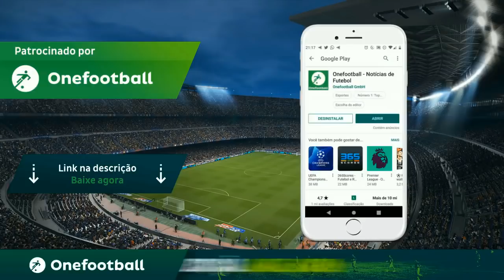PES 2020 DLC 4.0 / RESUMO / FACES / OVERS / CHUTEIRAS / LEGENDS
QUE SE TORNAR MEMBRO A AJUDAR AO CANAL
A PARTIR DE R$ 1.99

LISTA DE NOVAS FACES:

R. KEANE - LEGENDS,
R. GIGGS - LEGENDS,
GUARDIOLA - LEGENDS,
PUYOL - LEGENDS,
MORIENTES - LEGENDS,
F. INZAGHI - LEGENDS,
C. CHIVU - LEGENDS,
I. CÓRDOBA - LEGENDS,
IRWIN - LEGENDS,
LAMPARD - LEGENDS,
GIVEN - LEGENDS,
R.VAN DER VAART - LEGENDS,
PIRLO - LEGENDS,
ÉLBER - LEGENDS,
RIJKAARD - LEGENDS,
VAN BASTEN - LEGENDS,
BERGOMI - LEGENDS,
ROBSON - LEGENDS,
D.LAW -LEGENDS,
RONALDINHO G. - LEGENDS,
S. NAKAMURA - LEGENDS,
D. BECKHAM - LEGENDS,
P. SCHOLES - LEGENDS,
M. OWEN - LEGENDS,
A. COLE - LEGENDS,
XAVI - LEGENDS,
F. INZAGHI - LEGENDS,
D. YORKE - LEGENDS,
R. GULLIT - LEGENDS,
G. BARRY - LEGENDS

W. ROONEY - DERBY,
J. MÉNEZ - PARIS,
MOUKANDJO - LENS,
E. ANDRADA - BOCA JUNIORS,
JOÃO PEDRO - CALGARI,
ISMAILY - SHAKHTAR DONETSK,
LALA - STRASBOURG,
DOUGLAS SANTOS - ZENIT,
V. LAZARO - INTER,
J. MUSSO - UDINESE,
ANDERSEN - OLYMPIQUE LYONNAIS,
RONGIER - OLYMPIQUE MARSEILLE,
V. TSYGANKOV - DYNAMO KYIV,
RAPHA RVG STARS,
PEDRAZA - REAL BETIS,
JÚNIOR MORAES - SHAKHTAR DONETSK,
CHIRIVELLA - LIVERPOOL,
D. HENDERSON - SHEFFIELD UNITED,
WESLEY - ASYTON VILLA,
J. IKONÉ - LILLE,
PAU TORRES - VILLARREAL,
G. DZHIKIYA - SPARTAK MOSKVA,
T. KUBO - MARLLORCA,
A. MARTYNOVICH - KRASNODAR,
E. CAMAVINGA - RENNES,

S. RUDY - FREE,
J. HECTOR -FREE,
J. KOLLER - FREE,
GUTI - FREE,
N. STARK - FREE,
E. HAALAND - FREE,
R. KOCH - FREE,
P. ČECH - FREE,

ALTERAÇÃO DE OVER

Lewandowski 90 - 91
Mané 89 - 90
Benzema 88 - 89
Immobile 86 - 87
Icardi 86 - 87
Di María 86 - 87
Son Heung-Min 86 - 87
Casemiro 86 - 87
Lukaku 85 - 86
Werner 85 - 86
Mahrez 85 - 86
Ziyech 85 - 86
De Jong 85 - 87
Jorginho 85 - 86
Fabinho 85 - 86
Lenglet 85 - 86
Higuaín 84 - 85
Morata 84 - 85
Zapata 84 - 85
Gnabry 84 - 86
Dani Parejo 84 - 86
Allan 84 - 85
Arthur 84 - 85
Alexander-Arnold 84 - 85
Navas 84 - 85
Vardy 83 - 85
Payet 83 - 84
Luis Alberto 83 - 85
Ansu Fati 70 - 75